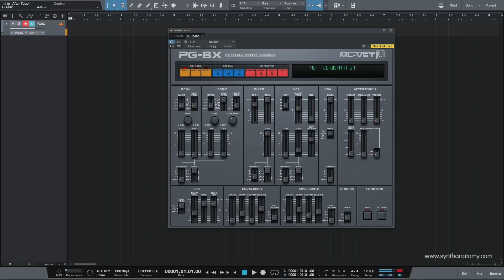PG-8X - FREE Polyphonic Synthesizer Plugin (PC/MAC)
PG-8X is a free polyphonic Synthesizer Plugin for PC and Mac without any limits. It's complete free and sounds great.